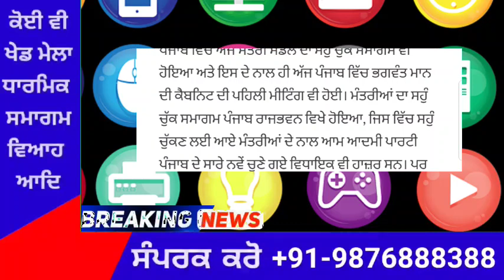ਆਪ’ ਨੇ ਭਗਵੰਤ ਮਾਨ ਨੂੰ ਦਿੱਤੀ ਖੁੱਲੀ ਛੁੱਟੀ-ਹੁਣ ਪੰਜਾਬ ਸਰਕਾਰ ਕਰਵਾਏਗੀ ਬੱਲੇ ਬੱਲੇ